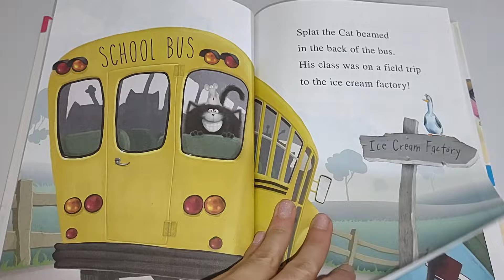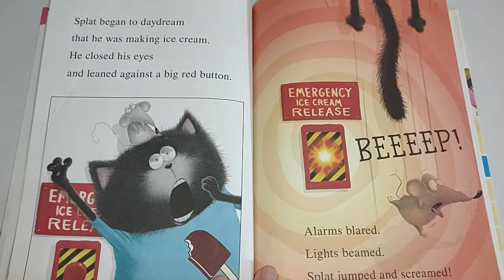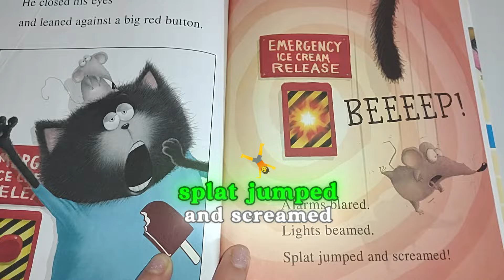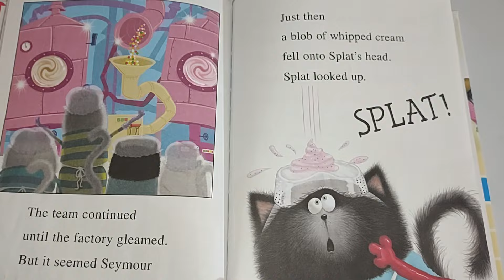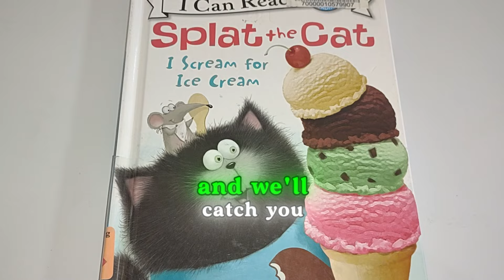🙀 SPLAT the CAT 🐾 I Scream for ICE CREAM! 🍨 A Read Aloud Storybook with English CC Emojis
(2015) by Rob Scotton
Based on the bestselling books by Rob Scotton
Cover art by Rick Farley
Text by Laura Driscoll
Interior Illustrations by Robert Eberz
Published by HARPER, An imprint of HarperCollinsPublishers

To our viewers, this book is for educational and review purposes, please support the writers, illustrators and book designers by purchasing a physical copy if you're able to.